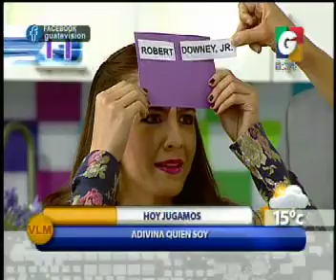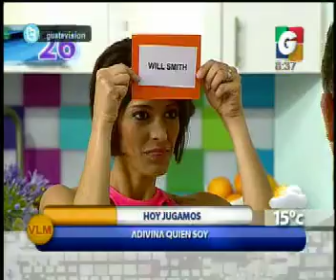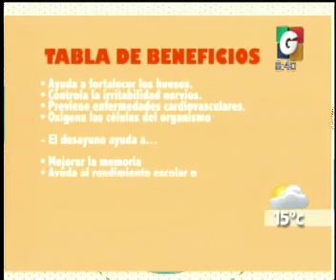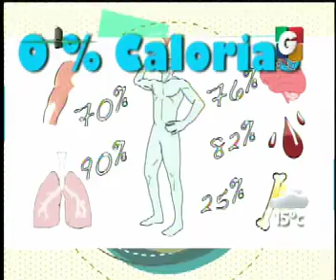Arriba Chapines - Hoy Jugamos - Desayunando - Salud